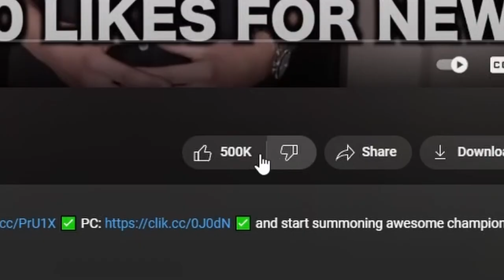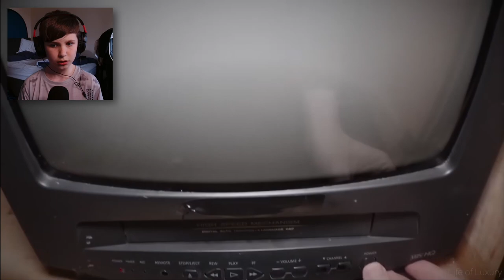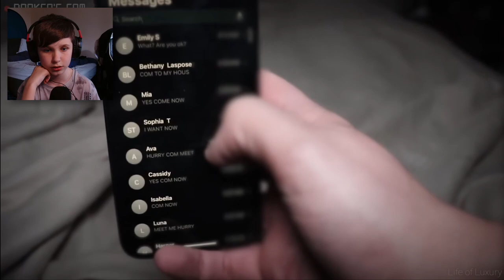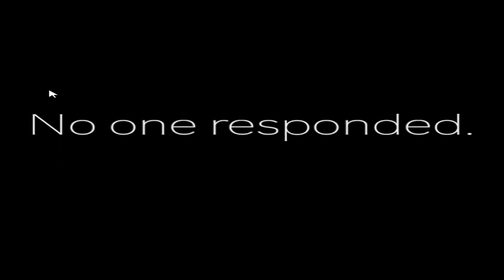Her Dad Watches Her Sleep At Night! (Life Of Luxury Reaction)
So. yeah, welcome back :)